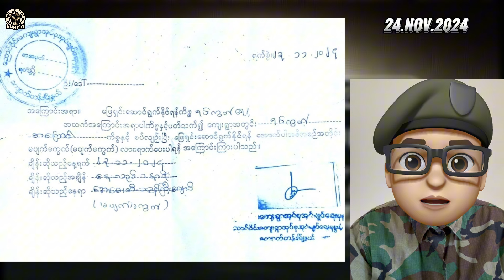နိုဝင်ဘာလ ၂၄ရက်နေ့ ညနေပိုင်းရရှိထားသောသတင်းများ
နိုဝင်ဘာ ၂၄ ရက်

ရန်ကုန်မြို့တွင် ပျူစောထီးမောင်းနှင်သော တက္ကစီ ငှားစီးမိသည့် ပန်းတနော်မြို့နယ်မှ ခရီးသွား လူငယ် ၃ ဦးကို  စစ်သားအဖြစ် စစ်တပ်က ပေါ်တာဆွဲ ဖမ်းဆီးစုဆောင်းသွားကြောင်း သတင်းရရှိပါသည်။